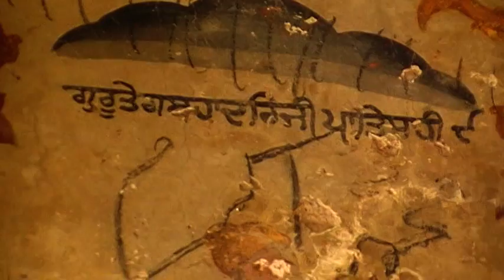Chota Gurdwara Sahib Village Kaurian East Lahore Punjab Pakistan